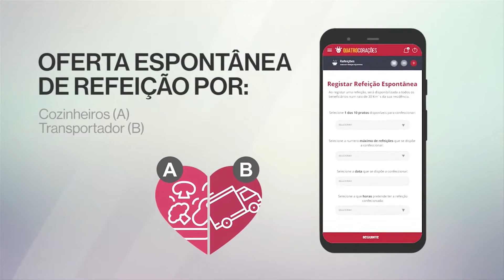Apresentação Oficial da Associação Quatro Corações, Jardim Casa das Histórias Paula Rego, Cascais.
Apresentação Oficial da Associação Quatro Corações, no Jardim da Casa das Histórias Paula Rego, em Cascais, no dia 30 de Julho, 2020.

Marcou presença o Sr. Presidente da Câmara Municipal de Cascais, Dr. Carlos Carreiras, bem como o Sr. Vereador da Educação e da Ação Social, Dr. Frederico Pinho de Almeida e o Sr. Presidente da junta de freguesia Cascais Estoril, Dr. Pedro Morais Soares.
Esteve presente, também, o nosso Embaixador e músico Miguel Gameiro, autor e compositor do Hino oficial da Associação.
À Câmara Municipal de Cascais, endereçamos o nosso obrigado por todo apoio que nos tem prestado, e pela oportunidade que nos foi concedida de integrarmos a Rede Social da Câmara Municipal de Cascais, permitindo-nos assim dar o nosso contributo e somar ao magnífico trabalho que têm vindo a desenvolver ❤️❤️❤️❤️